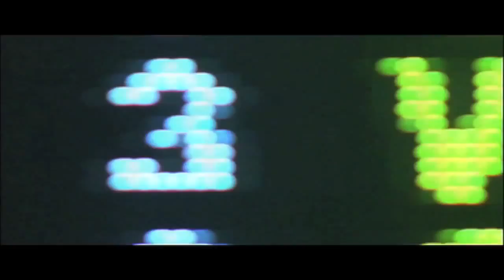D. Rose vs. D. Wade - Battle: Apocalypse (2011)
A trailer video featuring Derrick Rose of the Chicago Bulls and Dwyane Wade of the Miami Heat. Watch as two of the best in the world go head-to-head.